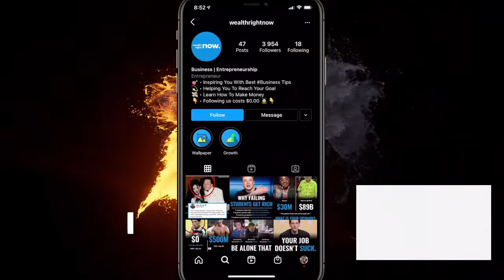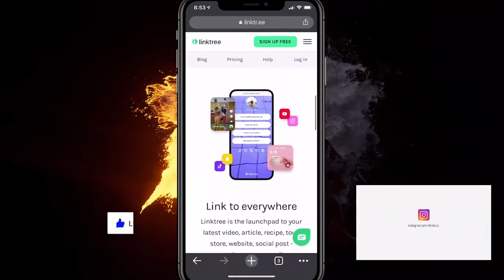How to Add Multiple Links in Instagram Bio ✅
In this video you will learn how to add multiple links in instagram bio!